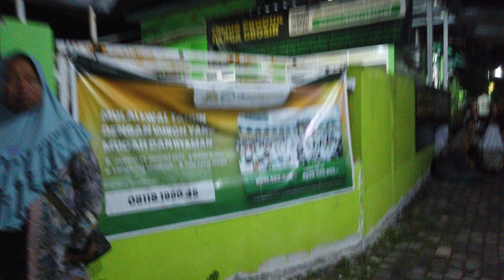PENGETAHUAN IBADAH UMROH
Syarat, Rukun, dan Wajib Umrah
Syarat untuk melakukan umrah adalah sama dengan syarat dalam melakukan ibadah haji. Adapun rukun umrah adalah:
Ihram
Tawaf
Sa`i
Mencukur rambut kepala atau memotongnya
Tertib, dilaksanakan secara berurutan
Sementara itu wajib umrah hanya satu, yaitu ihram dari mîqât.
Larangan dalam Umrah
Hal-hal yang tidak boleh dilakukan oleh orang yang sudah memakai pakaian ihram dan sudah berniat melakukan ibadah haji/umrah adalah:
Melakukan hubungan seksual atau apa pun yang dapat mengarah pada perbuatan hubungan seksual
Melakukan perbuatan tercela dan maksiat
Bertengkar dengan orang lain
Memakai pakaian yang berjahit (bagi laki-laki)
Memakai wangi-wangian
Memakai khuff (kaus kaki atau sepatu yang menutup mata kaki)
Melakukan akad nikah
Memotong kuku
Mencukur atau mencabut rambut
Memakai pakaian yang dicelup yang mempunyai bau harum
Membunuh binatang buruan
Memakan daging binatang buruan